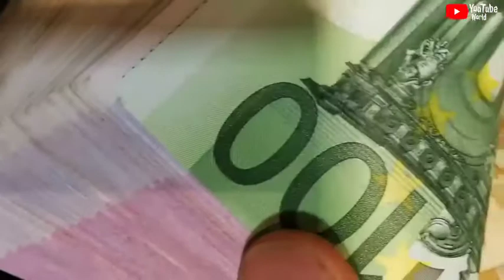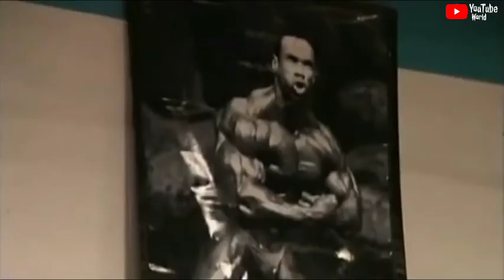Top 5 Bodybuilders in the World Hindi || दुनिया के 5 सबसे ख़रनाक बॉडीबिल्डर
Top 5 Bodybuilders in World
दुनिया के 5 सबसे ख़रनाक बॉडीबिल्डर

copyright use.
any images and video in this video has been used only to convey messages to the viewers. this is a fair use and as far as i know , its permitted. i dont intend to infringe the copyright of anyone. still , if any of you feel that if i have used your image or video without your consent. kindly e mail me